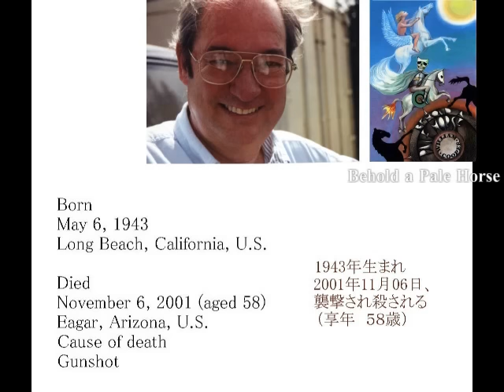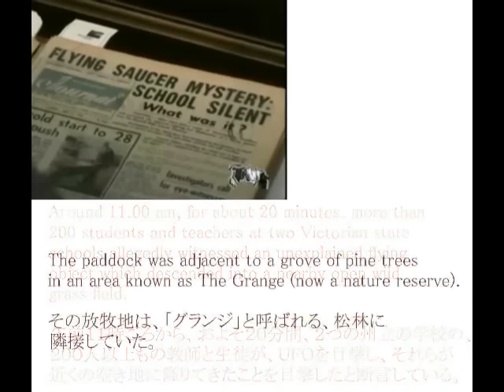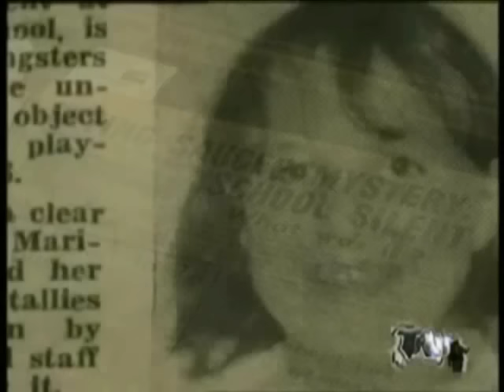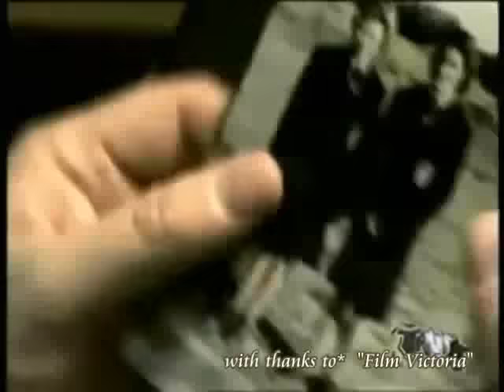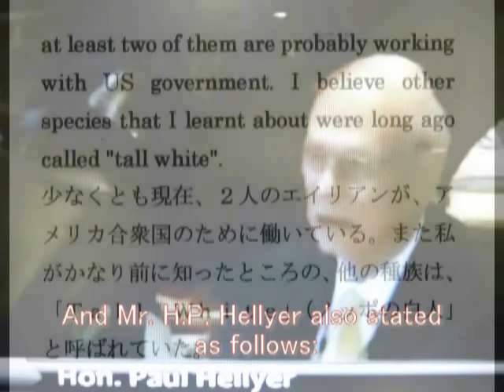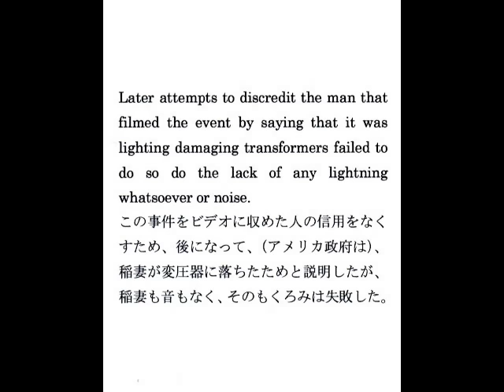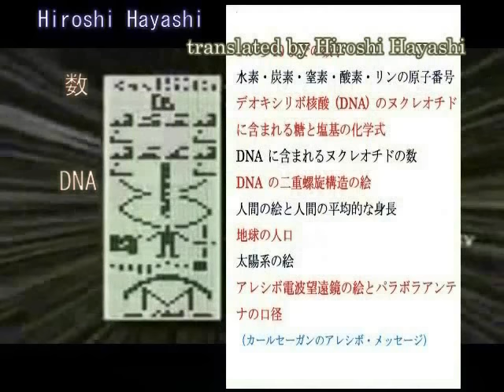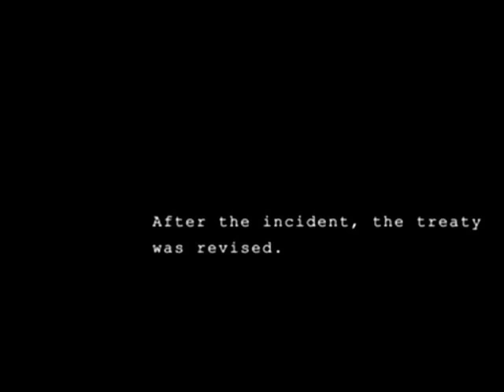2053 W Coopers Testimony on Aztec Incident アズテックUFO墜落事件に関するＷ・クーパーの証言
2053+1770+2051
William Cooper’s Testimony on Aztec UFO Crash Incident
アズテックUFO墜落事件に関するウィリアム・クーパーの証言
A UFO Crash Incident, covered up by the government, Aztec UFO Crash Incident
政府によってもみ消されたアズテクUFO墜落事件・アズテク事件
Aztec UFO Incident
アズテク・UFO事件
Aztec, New Mexico, UFO incident
ニューメキシコ・アズテクUFO事件
The Aztec, New Mexico, UFO incident (sometimes known as the "other Roswell") was a flying saucer crash alleged to have happened in 1948 in Aztec, New Mexico.
ニューメキシコ州のアズテクUFO事件、つまり「もう一つのロズウェル」として知られているが、その事件は、１９４８年に、ニューメキシコのアズテクで起きた、空飛ぶ円盤の衝突事件ではないかと言われている。
The story was first published in 1949 by author Frank Scully in his Variety magazine columns, and later in his 1950 book "Behind the Flying Saucers".
その事件は、１９４９年に、作家のフランク・スカリーによって、雑誌のコラムとして紹介された。またそのコラムは、そののち、１９５０年に、「空飛ぶ円盤の陰で」という本にもなった。

Testimony by Milton Willian Cooper on Kennedy Assassination+Alternative 3
ケネディ暗殺と「第三の選択」についての、ミルトン・ウィリアム・クーパーの証言

One of the first to begin exposing the Government for what it truly is,
 William Cooper was killed by authorities on 11/5/2001.
 Bill Cooper,  Author of "Behold a Pale Horse"

KMさんという方より、ビル・クーパー氏の講演会を翻訳してほしいという依頼がありました。

●ケネディ大統領の暗殺と宇宙計画の真相

ジョン・F・ケネディ大統領は1961年にアメリカの公式宇宙計画を宣言したが、その瞬間にはすでに月に基地が存在していた。その基地は宇宙人とアメリカ合衆国とソ連の共有物であった。そして1962年には宇宙探査機は火星に着陸し、生命を維持する環境が存在することを確証した。その後間もなく、火星上に植民地（コロニー）建設が正式に開始された。今日、火星上には、アメリカ合衆国とロシアと宇宙人の施設であるコロニーが存在し、世界中の異なる文化や職業から選別された人々が居住している。

麻薬密売と宇宙人問題について気付いたケネディ大統領は1963年に「もしMJ-12が麻薬問題を排除しなければ、自分がやる」、「次年度内にアメリカ国民に宇宙人の存在を明らかにするつもりである」とMJ-12に最後通牒を発行した。その結果、ケネディ大統領はパレードの中で彼の車を運転していた運転手（MJ-12の工作員）によって殺害された。その様子はフィルムにはっきりと映っており、暗殺者の名前はウィリアム・グリアである。それを目撃した証人たちのすべてが、事件の2年以内に殺害された

アメリカ合衆国最初の宇宙探査や月着陸はUFOによって監視されていた。アメリカ、ソ連そして宇宙人の月面基地は「ルナ」と名付けられていたが、この基地はアポロ宇宙飛行士たちによって目撃され、映像におさめられた。月には、植物が生長し、季節によって色を変える地域すら存在する。月の大気には雲が観測され、撮影されている。月は重力場を持つため、人間は宇宙服なしで月面を歩くことができる。我々は、月や火星や金星などの惑星の真の姿、現在所有している科学技術について騙されてきた。

宇宙飛行が可能な「オーロラ」と命名された機種がエリア51に存在する。また宇宙人のテクノロジーを利用した原子力宇宙航空機がネバダのS-4にある。パイロットはすでに惑星間宇宙飛行を成し遂げ、月、火星、および他の惑星に到達している。

1969年に人類と宇宙人の間の対決が「ドロシー地下研究所(en: Dulce Base)」で勃発した。宇宙人たちは人類の科学者の多くを人質に取り、デルタフォースが彼らを自由にするために送り込まれたが、歯が立たなかった。結局ある懐柔策がとられ、宇宙人との間の交流は再開された。

（以上：ウィキペディア百科事典より）

Hiroshi Hayashi
はやし浩司
Oct. 01st, 2016+June 21st, 2016+April 28th, 2016+March 2nd, 2016+Dec. 14th, 2015 (Jan.16th,2014)